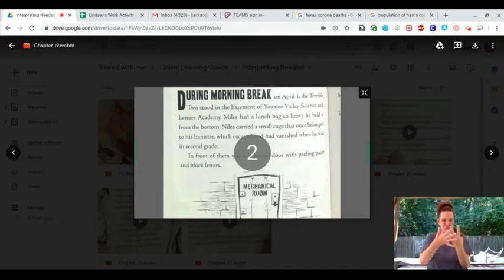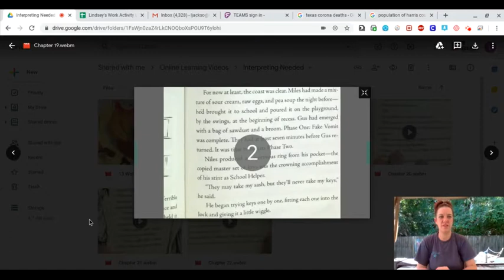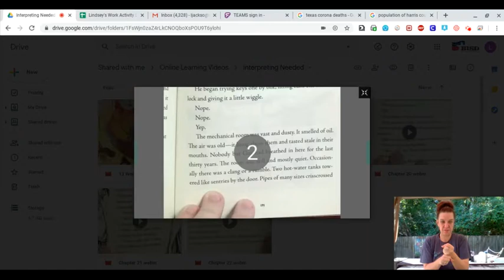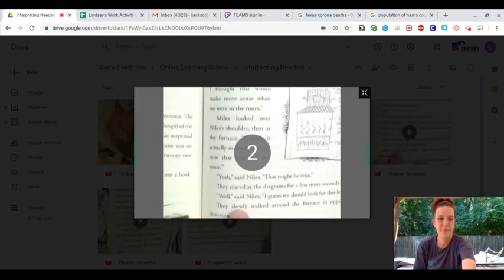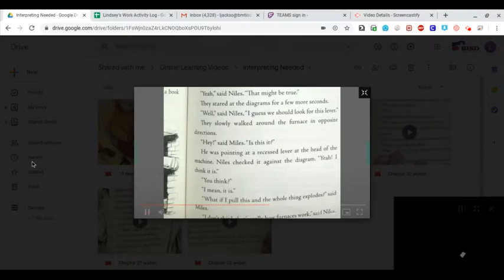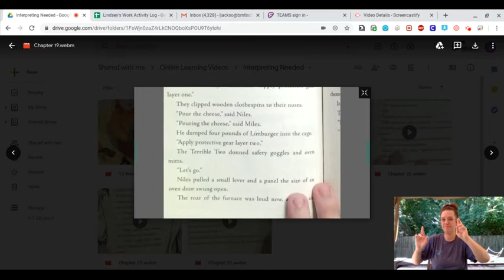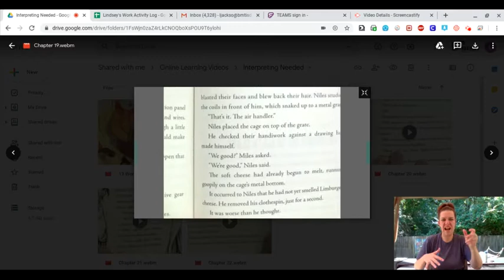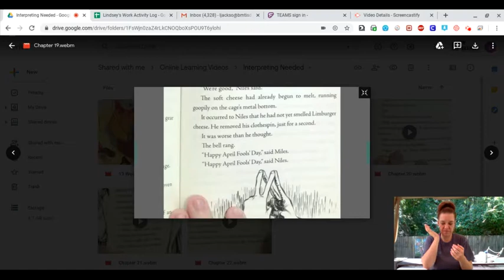Chapter 19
The Terrible Two Get Worse Chapter 19 with Sign Language